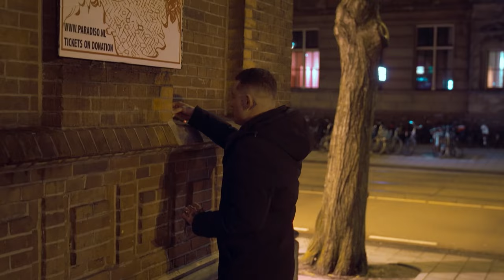Het jaar van Douwe Bob | BNNVARA | NPO Start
Douwe Bob begint nieuwe tour in uitverkocht Paradiso

Douwe Bobs nieuwe album was maar net uit en hij trapt meteen een nieuwe clubtour af, in een helemaal vol Paradiso. Maar niet alleen het album was nieuw voor hem, het was ook zijn eerste tournee nadat hij was afgekickt. Dat alles maakte het een vrij spannend optreden.

‘Het jaar van Douwe Bob’ geeft een intiem kijkje in het leven van zanger Douwe Bob. Hij wordt gevolgd tijdens een succesvol jaar waarin hij hit na hit scoort en van alles gebeurt in zijn privéleven. In de serie is te zien hoe de zanger vecht met zijn innerlijke demonen, moeilijke keuzes moet maken en uiteindelijk de weg vindt naar een gezondere en gelukkigere versie van zichzelf.